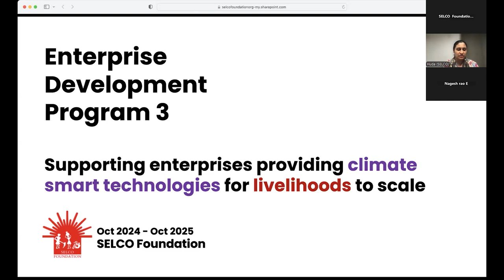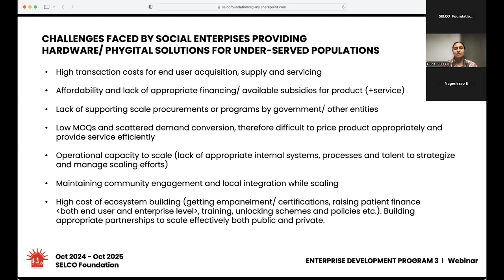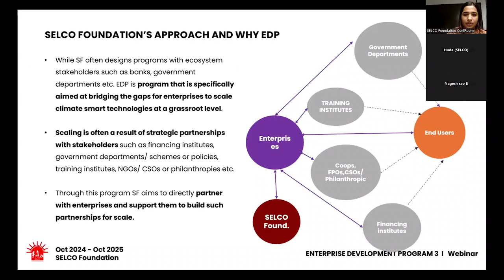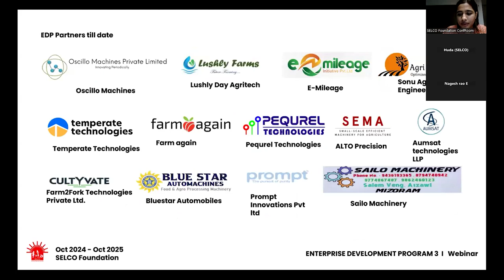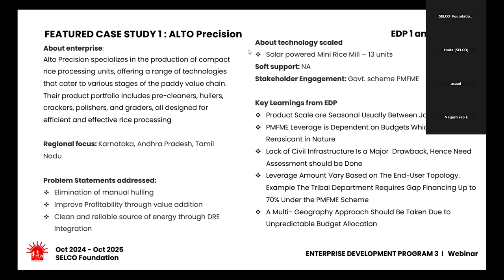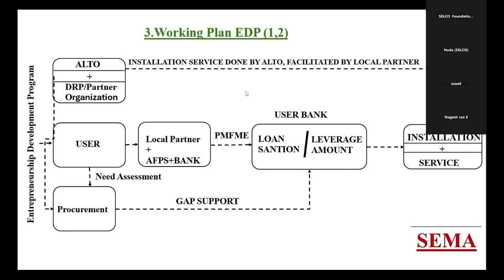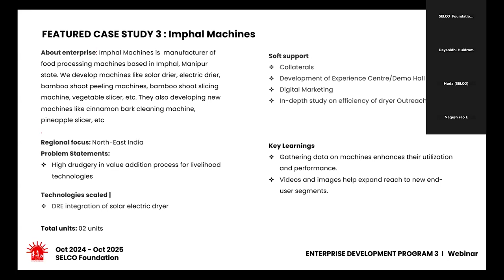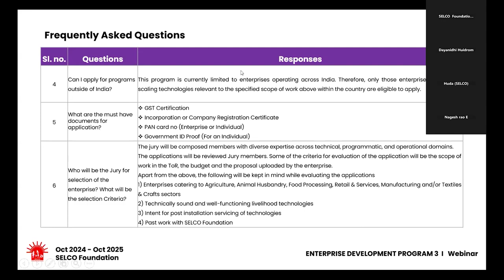Supporting enterprises providing climate smart technologies for livelihoods to scale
This insightful webinar introduces Enterprise Development Program  (EDP 3)

SELCO Foundation has launched Enterprise Development Program (EDP 3). This initiative is designed to strengthen the supply side of the Decentralized Renewable Energy (DRE) ecosystem by supporting energy efficient technology and DRE enterprises. The program will provide support in areas such as demonstration, deployment, research and documentation, as well as facilitating access to finance, outreach activity etc.

The recent webinar covered several important topics, including the typical challenges these enterprises face, and the purpose of the Enterprise Development Program (EDP), highlighting SELCO Foundation’s approach and focus. An overview of EDP 3 was presented, along with a summary of past EDP work and related case studies. The session concluded with a segment addressing frequently asked questions.